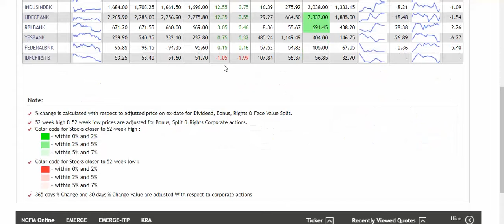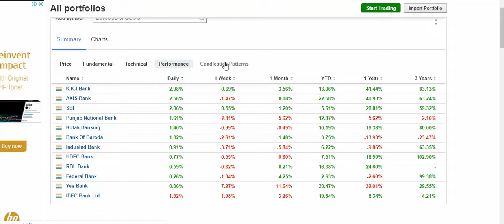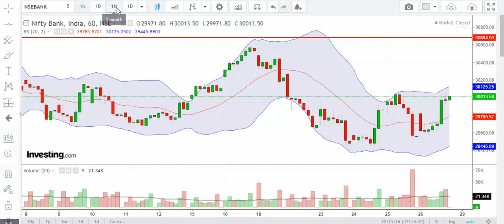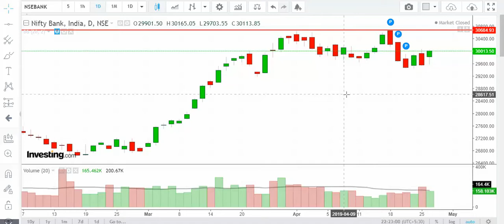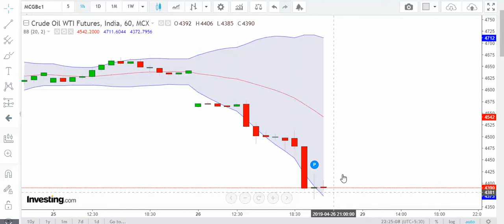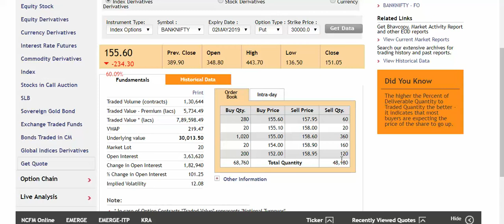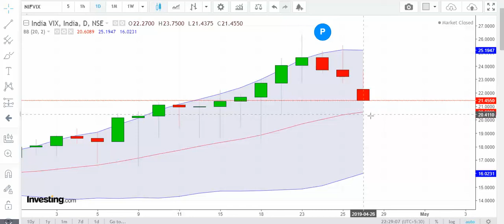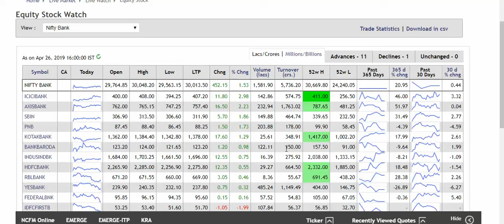Bank Nifty View 30th April to 02nd May 2019, Only Trade in Put